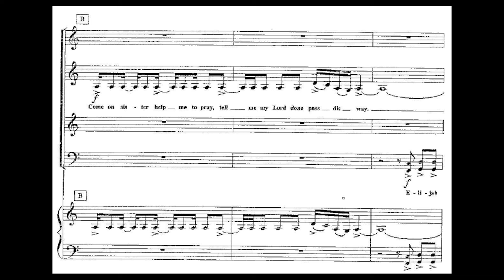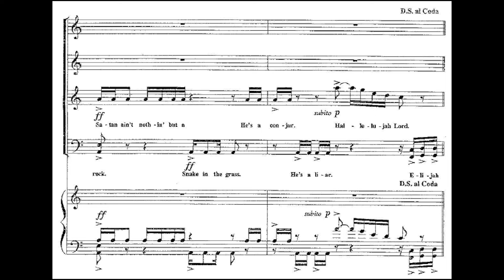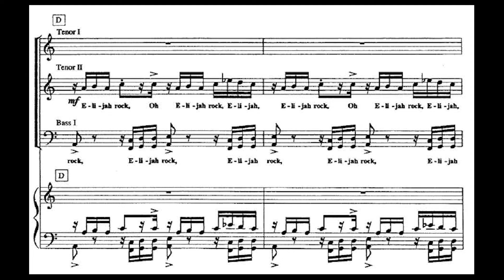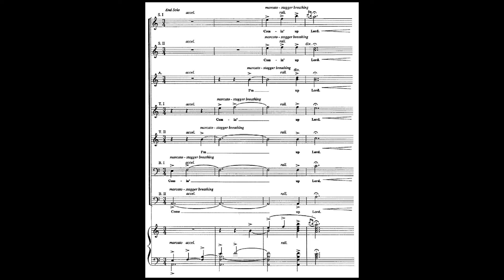Elijah Rock- Moses Hogan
PMEA Region VI Choir 2010 performance of Moses Hogan's Elijah Rock under the direction of Dr. Ethan Sperry.